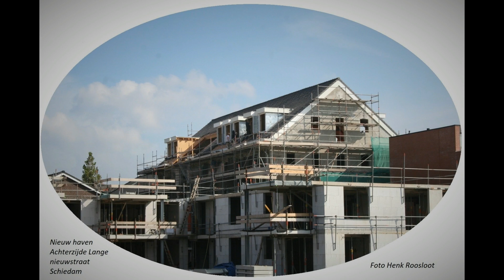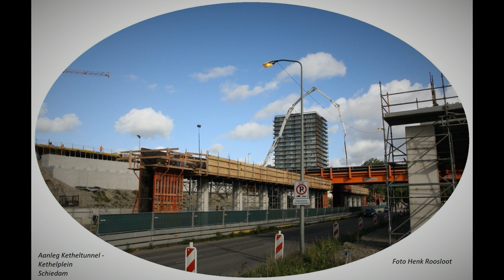Mooi Schiedam 40 foto's anders bekeken van 2008 tot en met 2023 deel 5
Schiedam 40 foto's anders bekken van 2008 tot en met 2023 door Henk Roosloot deel 5